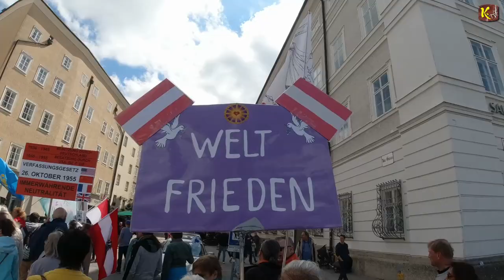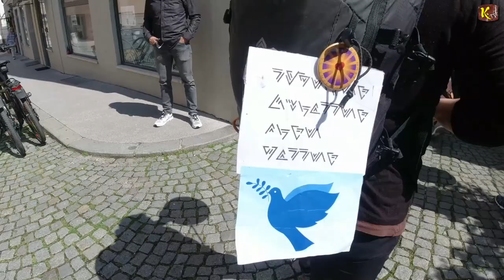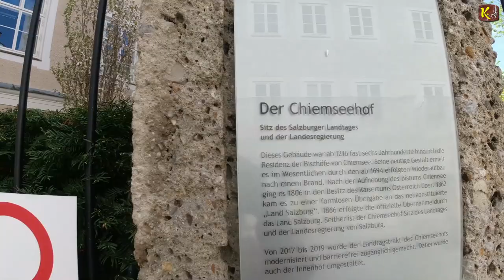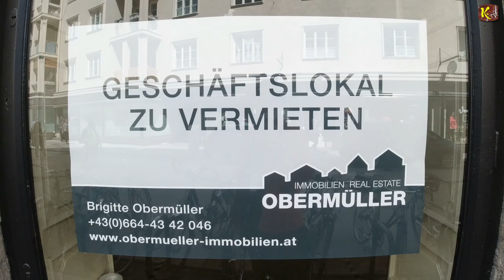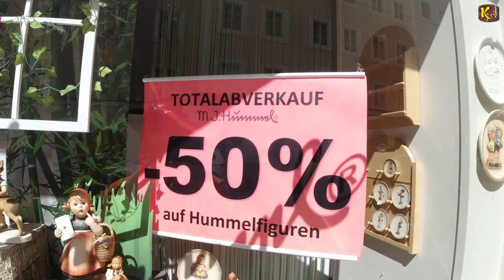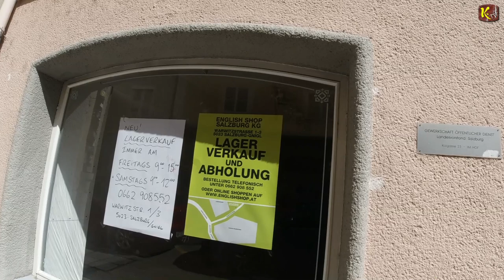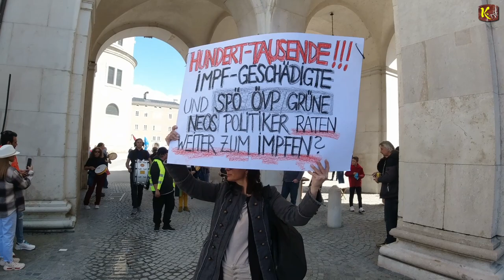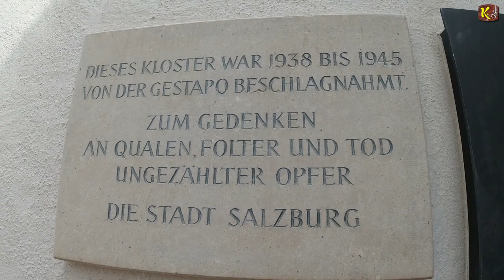Salzburger Demonstration gegen die korrupten Machenschaften Österreichischer Politik - 30.04.2023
Ein Abbild von einen Film, zum Schluss dieses letzten Tages im April, noch schnell drunter geschmuggelt

Apokalyptische Teufelsmesse in der Walpurgisnacht Geweiht zum Schutze gegen deren Verführer